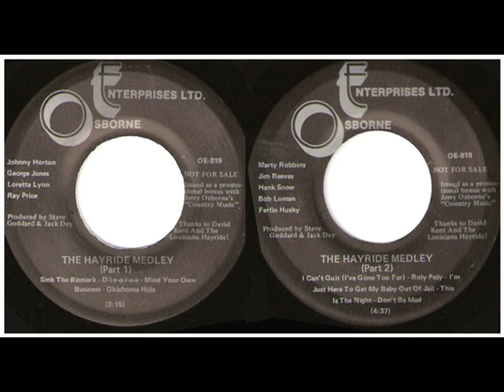THE LOUISIANA HAYRIDE MEDLEY (Rare 1985 Promo Only EP)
Since at the time (1985), none of these live recordings had been issued, we agreed to use only a portion of each. That explains why you don't hear the complete performances. Still, it's great fun!